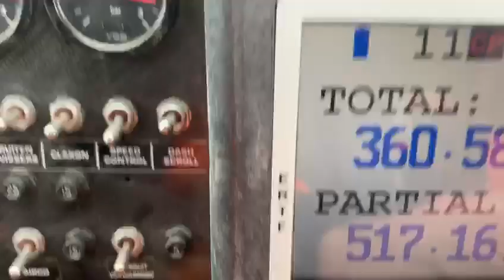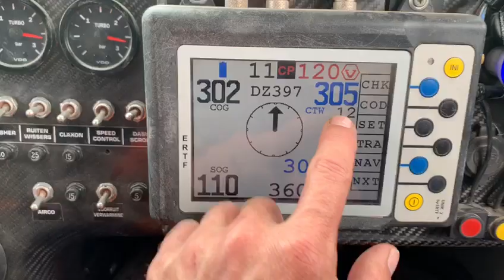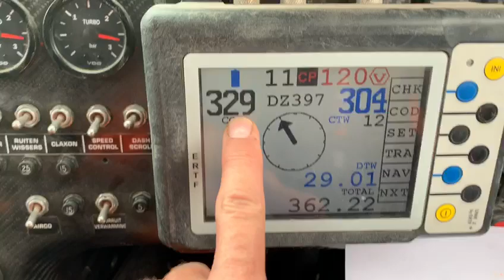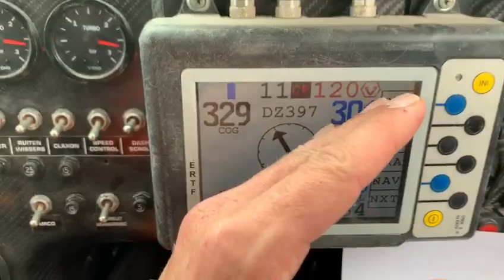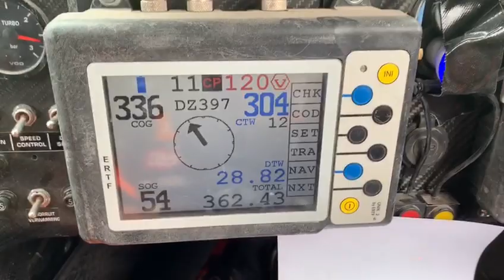Hoe nagiveer je tijdens Dakar? Tom Coronel geeft uitleg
Hoe zorgen Tim en Tom Coronel ervoor dat ze niet verdwalen tijdens de Dakar Rally? Tom Coronel geeft live in de auto uitleg.